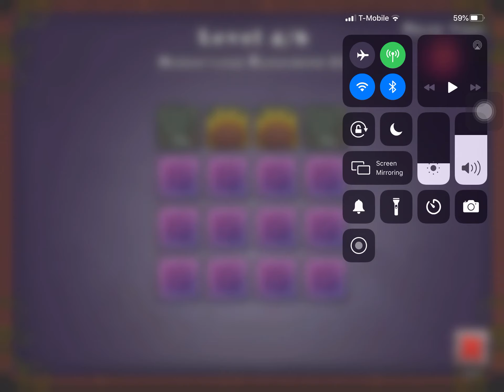Bulbo memory game sound